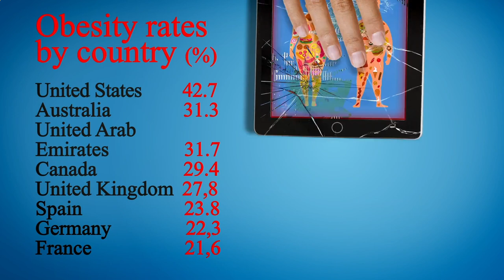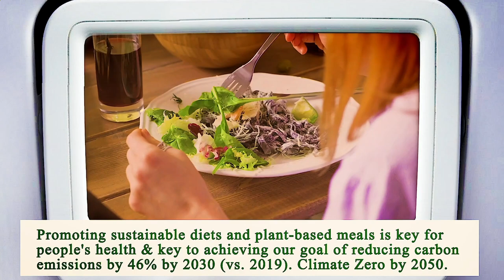Nearest Restaurant From Me Manhattan 10038 NY, New York County, New York, United States